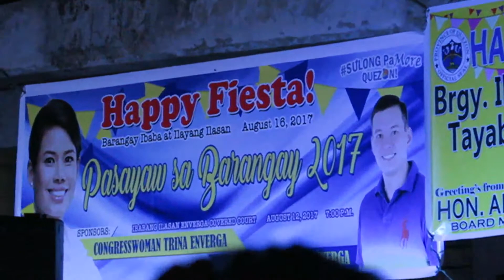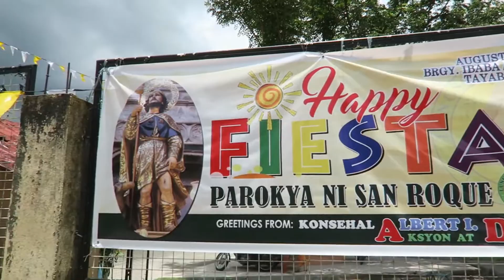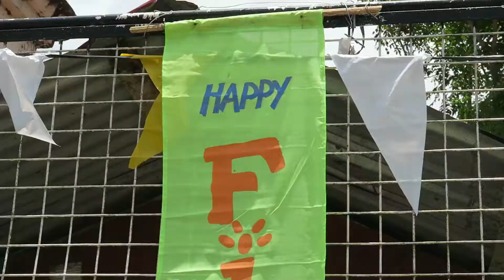Fiesta sa Barangay (Aug 13-19, 2017) Buhay sa Quezon Province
Camera Used: Canon CANON G7X / Iphone 6 plus / Go Pro Hero 4